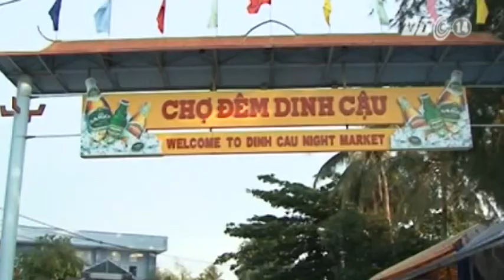VTC14_Huyện đảo Phú Quốc chính thức có điện lưới quốc gia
Ngày 6/2, Tập đoàn Điện lực Việt Nam sẽ tổ chức Lễ Khánh thành Dự án cáp ngầm 110kV xuyên biển Hà Tiên - Phú Quốc. Đây là dự án có khả năng truyền tải công suất lớn nhằm đảm bảo cung cấp điện ổn định cho huyện đảo Phú Quốc từ hệ thống điện Quốc gia.